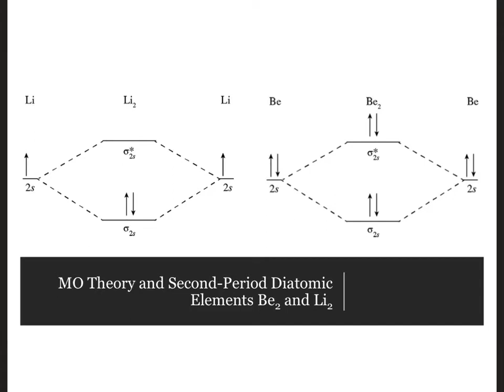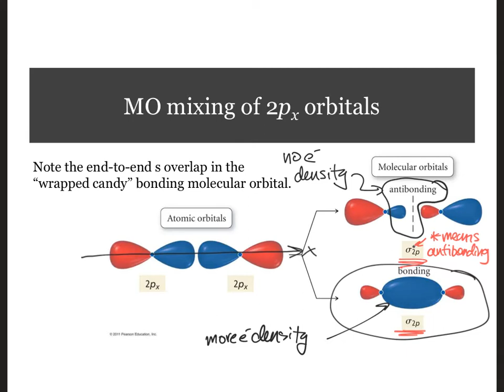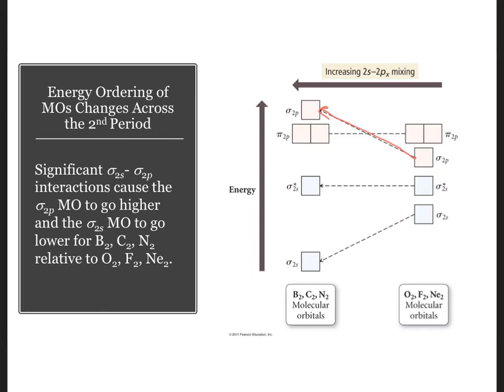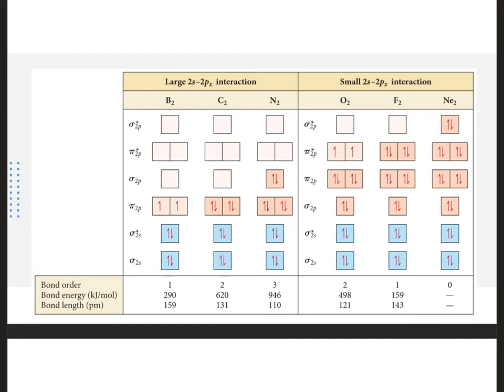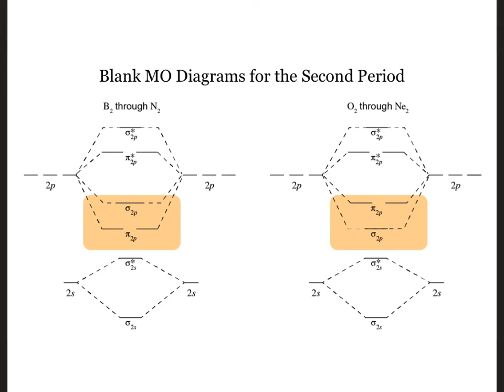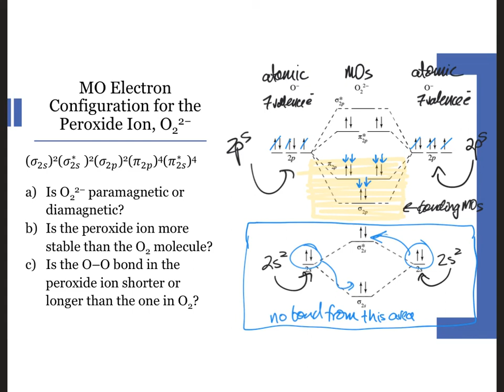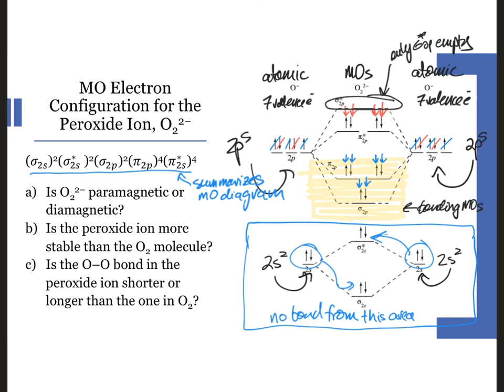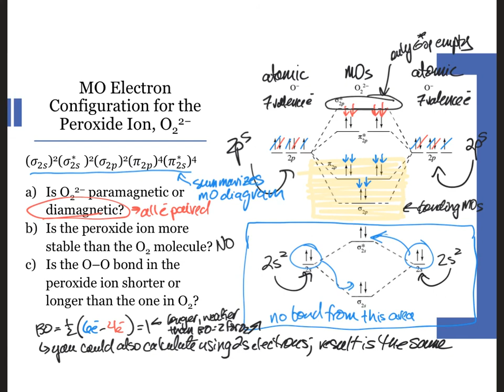CHE 110 IGC 11-05 Molecular Orbital Theory - Second Period Homonuclear Diatomics